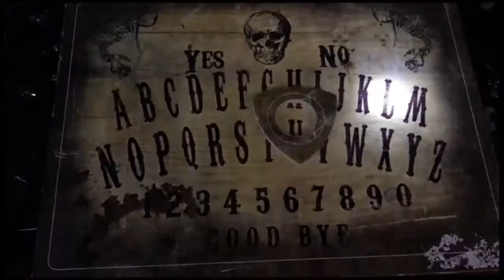Haunted Spirit Board Prop from Creepy Depot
Antique-looking ouija spirit game board has a pointer that moves all by itself!
A spooky message is spelled out as it moves.
Great prop effect for your next haunted scene!
Requires 3 AA batteries.
Approximately 12.6 in x 9.4 in x 2 in.